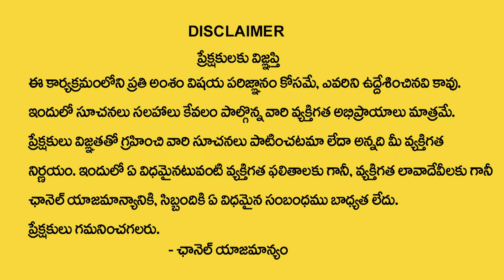Vibrant Vamsi : Negative Energy Removal Mantra | How to Attract Money ‪‪| Money Management | SumanTV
Watch►Vibrant Vamsi : Negative Energy Removal Mantra | How to Attract Money ‪‪| Money Management | SumanTV